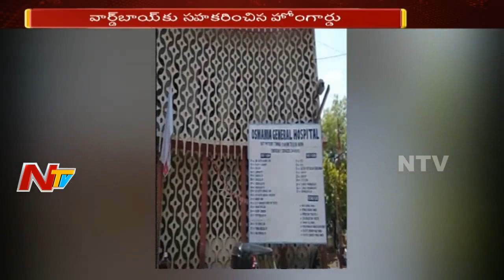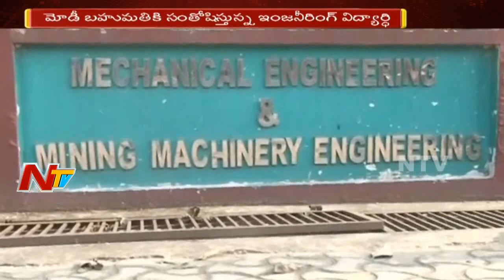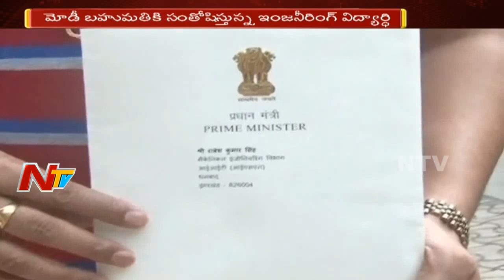News 30/60 || Evening News Highlights || 6th May 2018 || NTV